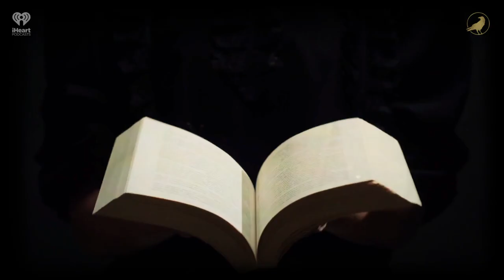EP 403: Medal of Funk | AARON MAHNKE'S CABINET OF CURIOSITIES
War often brings out the best in people in response to the worst situations. These two tales should serve as curious evidence.